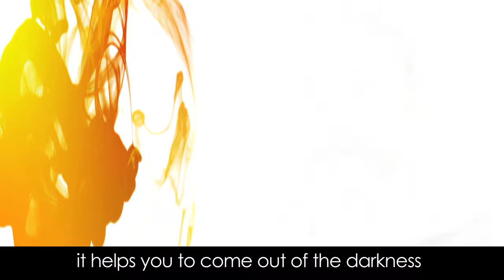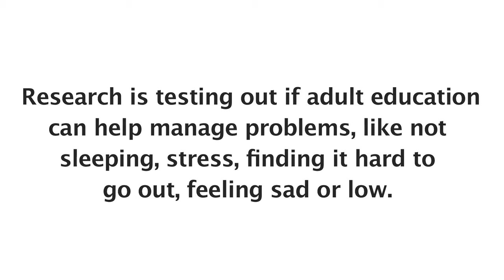Adult Learning - Mental Health